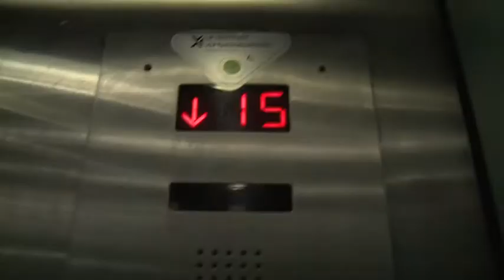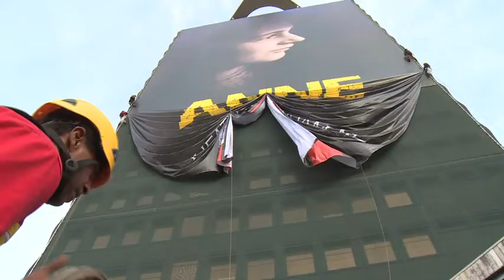ANNE aan het IJ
Aftrap campagne voor ANNE in Theater Amsterdam. Trots op Yola Nash die deze visual ontworpen heeft. Info